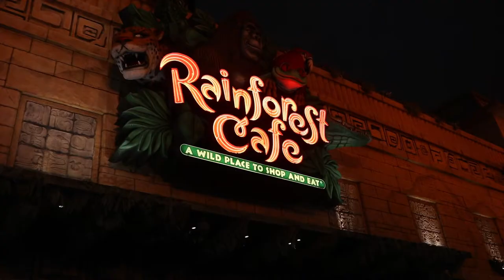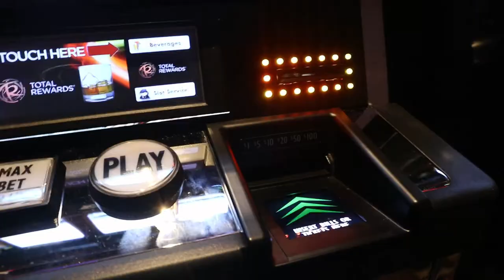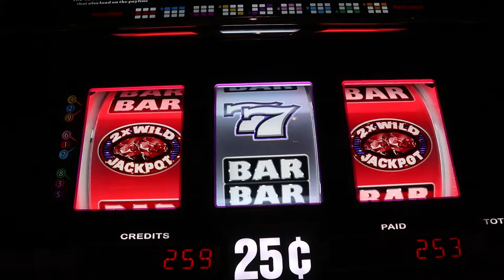Dikke winst bij gokken in Atlantic City